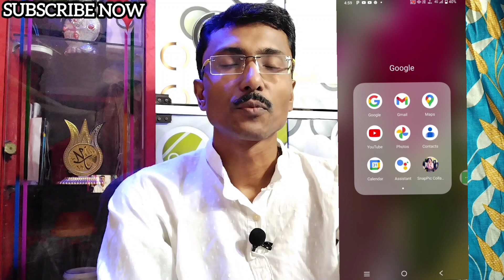কোন কোন গাছে জিন ভুত প্রেত আত্মা বসবাস করে🌞যে ৫টি গাছে জ্বিন থাকে🌞 জিন ও যাদুর চিকিৎসা🌞jinn ojadu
Publishe on April 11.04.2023 hello everyone.

jio Life Bangla
jiolifebangla
JIO LIFE,jio life
SAIFUL TV
Online Madrasa
Spiritual TV (রুহানী মামা)
মুমিন মুসলমান
বাবা গোরাচাঁদ
বনলতা কবিরাজি
আলোর পথে
সরল পথে
গাছ গাছড়া
যে ৫টি গাছে জিন ভুত প্রেত থাকে
জিন ও যাদুর চিকিৎসা
জ্বীন,জ্বিন,ভুত,খবিশ,পরী,পরি,প্রেত,Jiban Rahasya,Natural Power,Hanafi Kella media,Tohid Media,জ্বিন যাদুর আসর নষ্ট হ‌ওয়ার আমল

❤️🖤💛💙সকল বন্ধুদের জানাই আন্তরিক প্রিতি ও শুভেচ্ছা, দেশ বিদেশ থেকে য়ারা Video টি দেখছেন উনাদের আসসালামো আলাইকুম ত্রবং মুবারকবাদ৷🙏🙏🙏🙏
jio Life Bangla ত্রই চ্যানেলে আপনারা জ্বিনের , যাদুর ,বান,কুফরী কালাম,চালানকৃত জ্বিন, কালীর জাদু, বিভিন্ন রকমের যৌন চিকিংস্যা ত্রবং গাছ গাছরার তথ্য পেতে পারেন ত্রবং ত্রর Treatmeant ও পেয়ে যাবেন
যোগাযোগ করুন৷💚❤️💚🖤

Whis you success,
Syed majahedul Islam
( Jio Life bangla 35i-Jio Life)

INDIA Code- (+91)